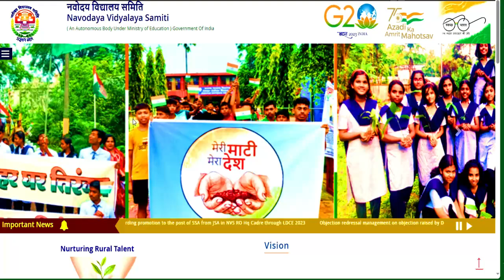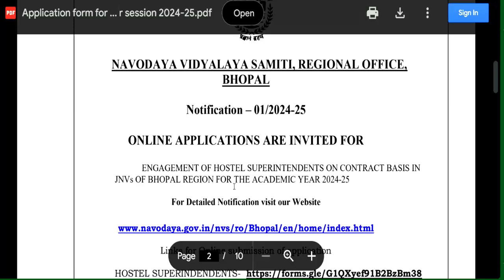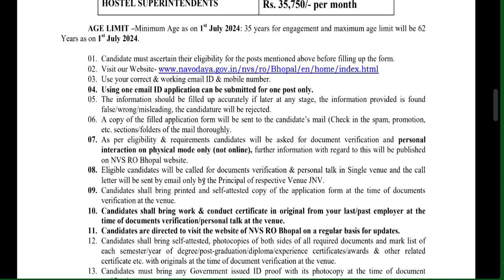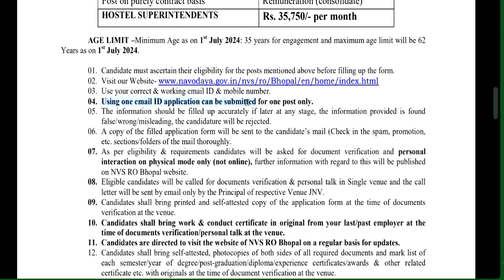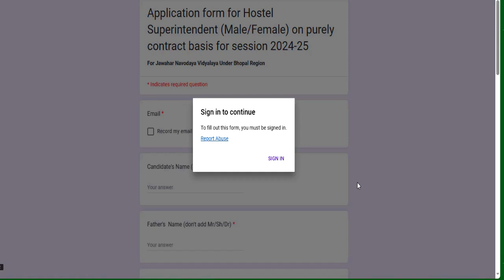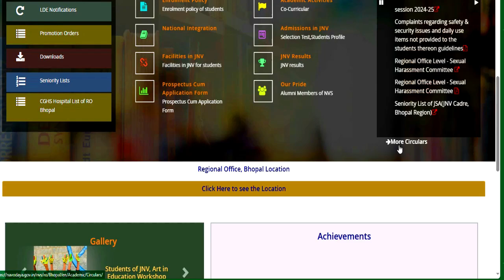नवोदय विद्यालय समिति 2024 | NAVODYA VIDYALYA NEW RECRUITMENT 2024 | WITHOUT FEES/EXAM APPLY ONLINE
नमस्कार ,students  sabhi  Gov. private vacancy se sambandhit information apko channel per milti hai|| | NVS 2024 | नवोदय विद्यालय समिति 2024 | NAVODYA VIDYALYA NEW RECRUITMENT 2024 | WITHOUT FEES/EXAM APPLY ONLINE |NAVODYA VIDYALYA NEW RECRUITMENT 2024 | WITHOUT FEES/ WITHOUT EXAM APPLY ONLINE | ARMY SCHOOLमे शिक्षक बनने का मौका | PRT TGT PGT POSTS Permanent Vacancy | AGE, SALARY, qualificationARMY SCHOOL मे आई नई भर्ती | Permanent Vacancy | जल्दी आवेदन करे | AGE, SALARY, qualification ARMY SCHOOL मे आई PERMANENT नई भर्ती | PRE PRIMARY PRT | TGT | PGT | जल्दी आवेदन करे | AGE, SALARYKASTURBA BALIKA SCHOOL VACANCY मे आई नई भर्ती | जल्दी आवेदन करे | बिना फीस आवेदन | AGE, SALARY, KVS मे सभी पोस्ट मे आई नई भर्ती | जल्दी आवेदन करे | RAGISTRATION 10 अगस्त तक | बिना फीस आवेदन   13 कस्तूरबा बालिका विद्यालयशिक्षक NEW VACANCY NOTICE OUT || KGBV शिक्षक भर्ती  form || how to applyKVS बाल वाटिका  NEW VACANCY NOTICE OUT || KENDRIYA VIDHYALAYA शिक्षक भर्ती   form || how to apply
1241 POST || KASTURBA GANDHI BALIKA VIDHYALAYA TEACHER RECRUITMENT || COMPLETE INFORMATION1241 KGBV TEACHER VACANCY 2023 |💯% OFFICIAL NEWS